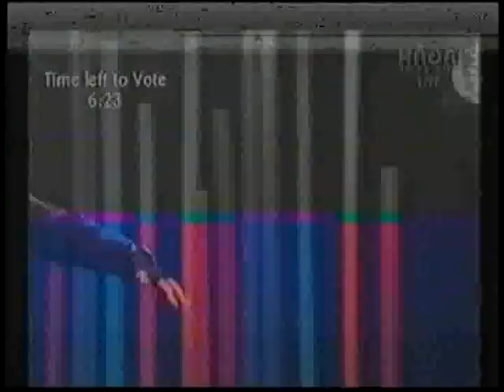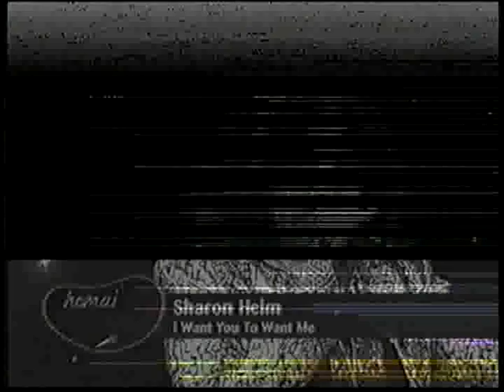SHAZZA HELM Homai Te Paki Paki